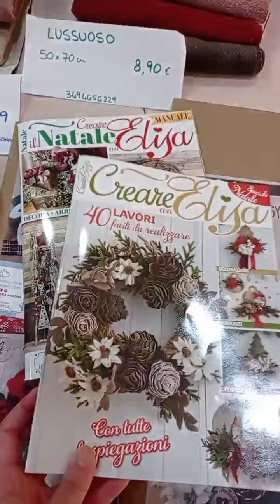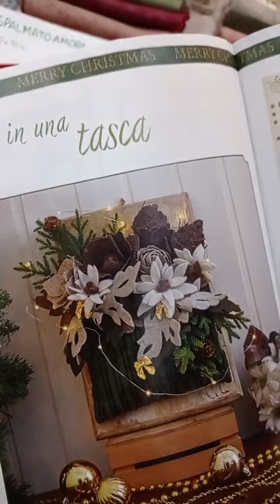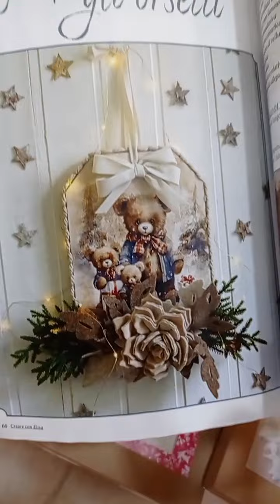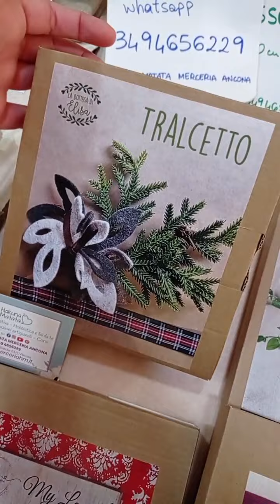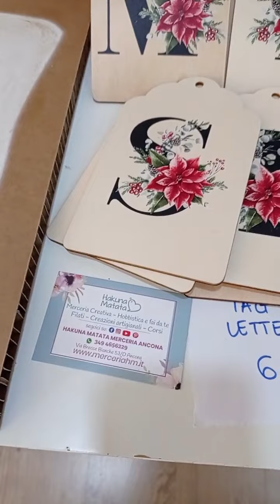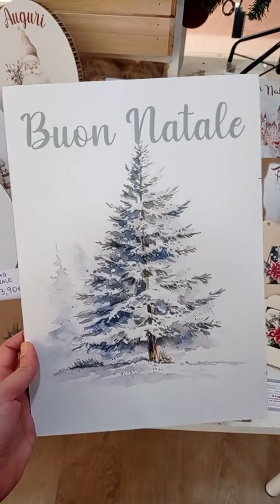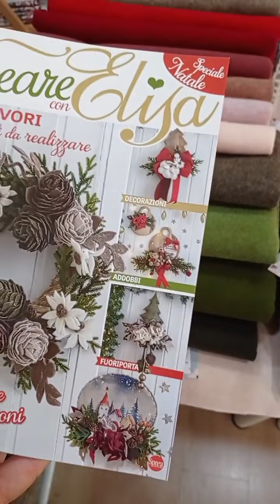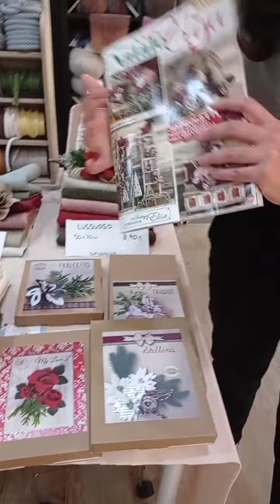vi mostriamo i progetti della nuova rivista La bottega di Elisa & materiali I Nastri di Mirta!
Nuova rivista con progetti La bottega di Elisa & e materiali I Nastri di Mirta in diretta!
ciao ragazze eccoci con una nuova diretta!
oggi vi mostriamo i progetti contenuti all'interno della nuova rivista "la bottega di Elisa" e a seguire vi facciamo vedere tutti i materiali che occorrono per realizzare queste meraviglie :)

tutti i materiali, riviste e fustellati sono già disponibili e puoi contattarci su whatsapp al 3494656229
puoi ordinare allo stesso numero anche le fustelle che ti interessano di piu

i tessuti dei nastri di mirta che mostriamo nel video puoi trovarli anche sul nostro sito a questo